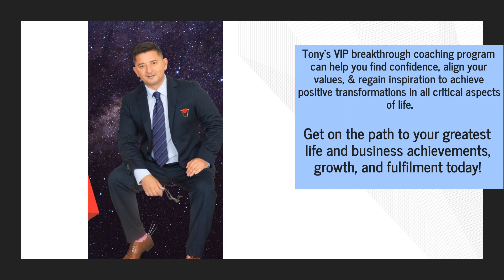Sign Up For Transformational Life Coaching Retreat With Celebrity Mentor & Cognition Expert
Say NO to being frustrated and stuck. YES to attaining greater clarity and fulfillment and living the life you deserve with Tony J. Selimi’s transformational VIP growth and solution-focused coaching and training.